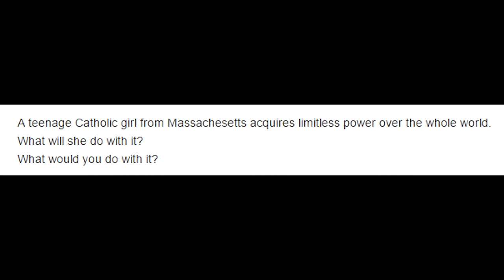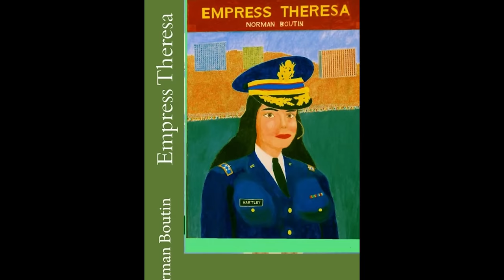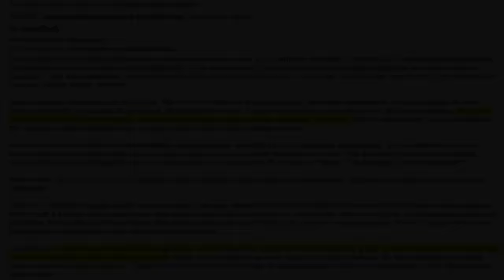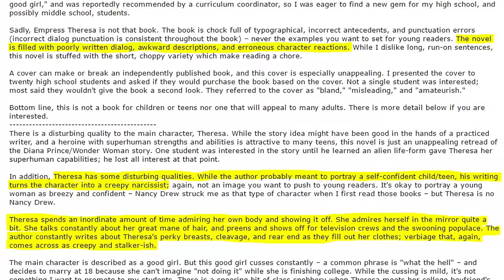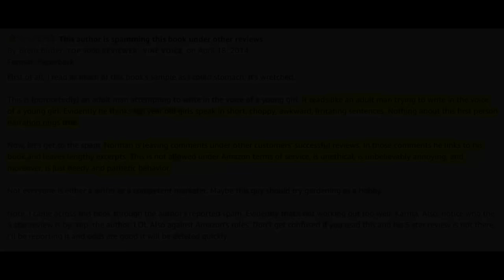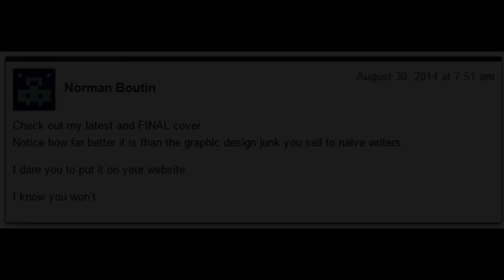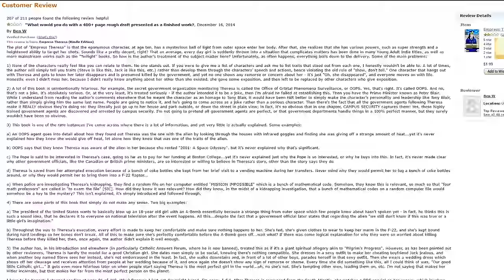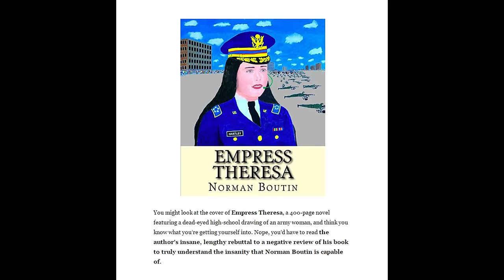Empress Theresa | Down the Rabbit Hole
On Amazon, an egotistical self-published author cannot let go of criticism against his book, and his anxiety spirals into obsession.